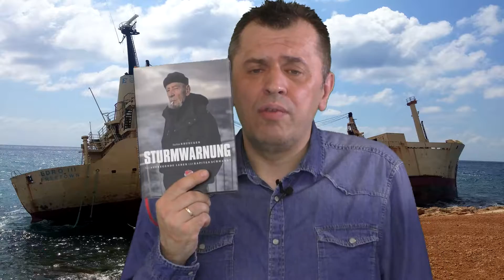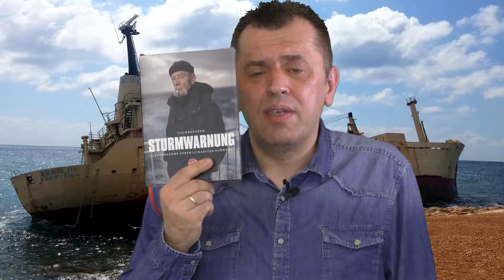Sturmwarnung - Das Leben des Kapitän Schwandt von Stefan Kruecken│Buchvorstellung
Erschienen im Ankerherz Verlag